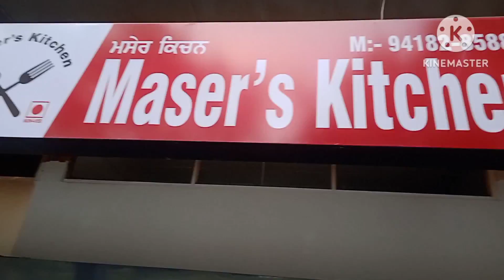kl ka vlog guys